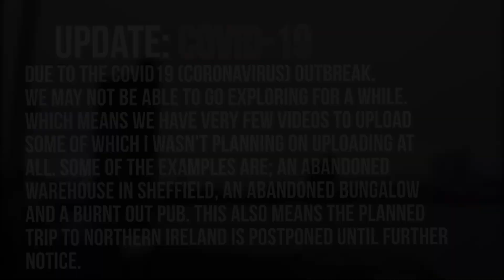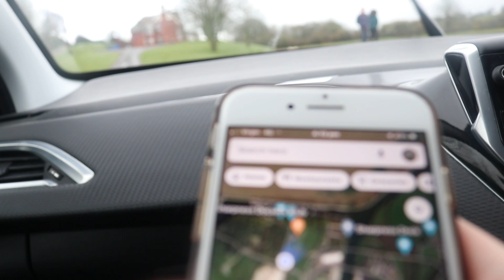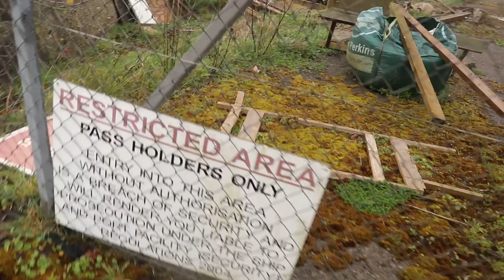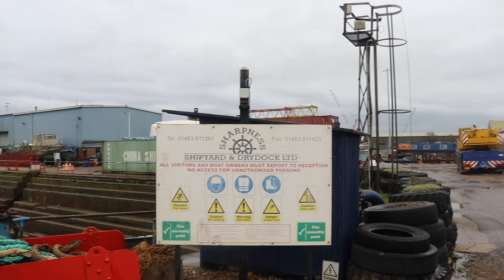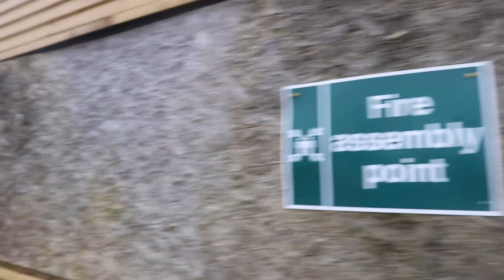EXPLORING Abandoned Fisherman's Cottage and Docks (FOUND OLD TRAINS AND BOATS)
In today's video we explore an old Abandoned Fisherman's Cottage in Sharpness Docklands with an Abandoned Social Club, Abandoned Ships and Boats, and even Abandoned Trains.